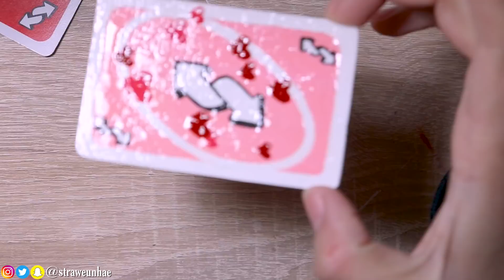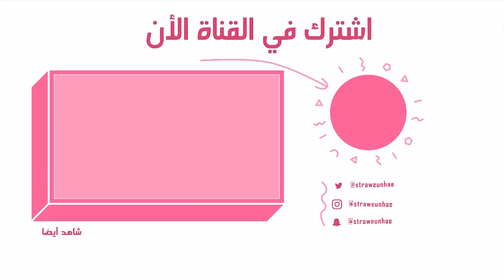جربت ترندات التيك توك للرسم😱💔! اوراق اونو للحب🥰😍❤️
و فعلوا زر التنبيهات و تاكدوا انكم فعلتوا خيار (الكل) حتى يوصلكم اشعار كل فديو انزله
احبكم